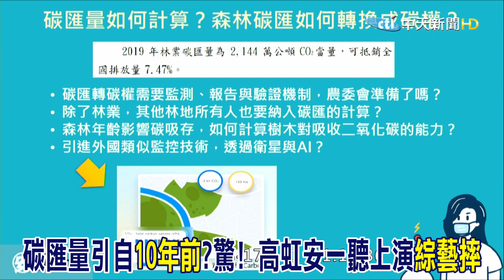碳匯量數據引自"10年前"?驚!高虹安一聽竟上演"這動作"..........@中天新聞CtiNews